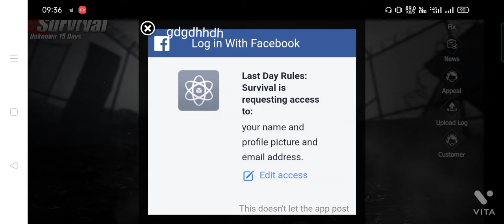Login Problem Solved In Facebook || Last Day of Rules Survival || Hindi Gameplay.